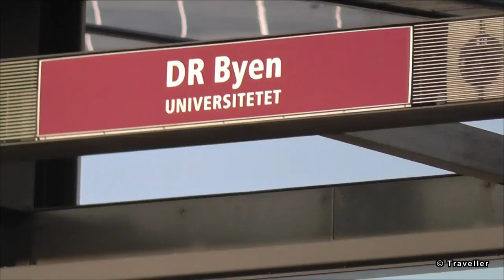Copenhagen Metro Train at DR Byen Metro Train Station in Copenhagen, Denmark - København´s Metro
We are on and under DR Byen station located on Amager in Copenhagen Denmark. The DR Byen building is clearly visible on the footage. DR Byen or directly translated "DR City" is the headquarters of Denmarks National broadcasting corporation DR (Danmark´s Radio). DR Byen or DR Byen Universitet lies on the Vanløse to Vestamager line (Vanloese to West Amager) or Vestamager to Vanløse line (West Amager to Vanloese).

The DR Byen station lies between the Islands Brgge and Sundby Metro train stations. This is the Copenhagen Metro train line you would use if you wanted to visit the huge Fields Shopping Mall located next to Ørestad Metro Station (Orestad Metro Train Station). The video footage will hopefully give you the feeling and the sounds of trains arriving and departing from the DR Byen Metro Station.

Maxi´s Main Camera
Maro´s Main Camera
Our Secondary Camera